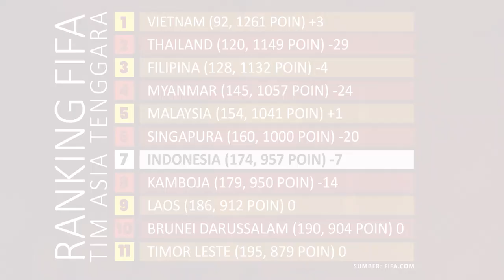Senasib dengan Indonesia, Thailand dan Myanmar Terburuk dalam Defisit Ranking FIFA Agustus 2021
Timnas Indonesia harus mengalami penurunan satu peringkat dari rekapan terbaru ranking FIFA per 12 Agustus 2021.

Hasil buruk di Kualifikasi Piala Dunia 2022 beberapa waktu lalu berimbas pada ranking FIFA timnas Indonesia.

Seperti diketahui, timnas Indonesia menelan dua kekalahan dan sekali imbang dari tiga laga sisa di Kualifikasi Piala Dunia 2022 Zona Asia.

Timnas Indonesia menyerah 0-4 dari Vietnam dan tumbang 0-5 dari Uni Emirat Arab.

Teks: Bolanas.com/Nungki Nugroho
Videografer: Bolasport.com/Alif Mardiansyah
Video Editor: Bolasport.com/Ndaru Guntur

Like & Follow Facebook:
BolaSport.com